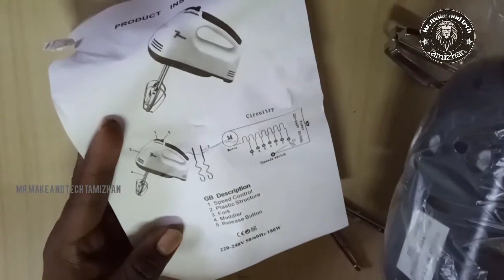useful gadgets unboxing and review /and ice cream making 🤗🤗🤗🤗🤗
hi friends
in this video useful gadgets unboxing and review /and ice cream making 🤗🤗🤗🤗🤗